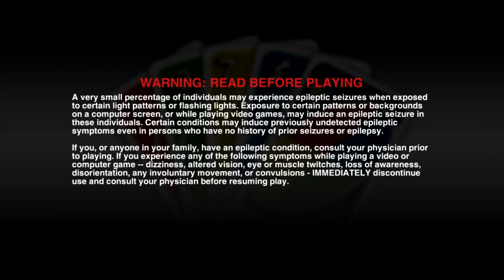Dom Play's | Ep 28 ~ UNO Online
*an I oop... slight error in the editing, I forgot to change the record and edit dates at the start.